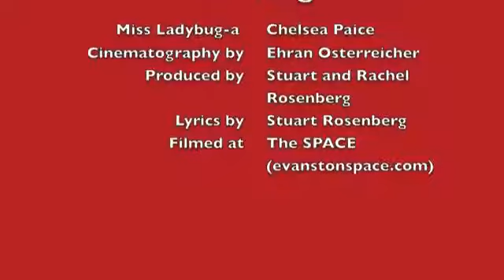Ms Ladybug a sings the Bed Bug Bop.wmv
USBedBugs.com sponsors Safer Pest Control Project of Chicago event entittled 'Ladybug Bash' on October 8th - You will not want to miss this satire!